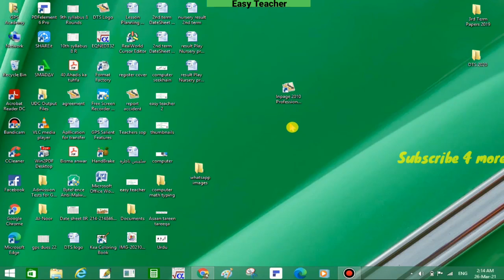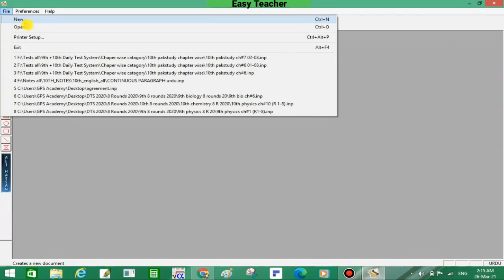Use of hand tool and arrow tool | How to type/edit text in Inpage | Inpage Tutorial | Easy Teacher